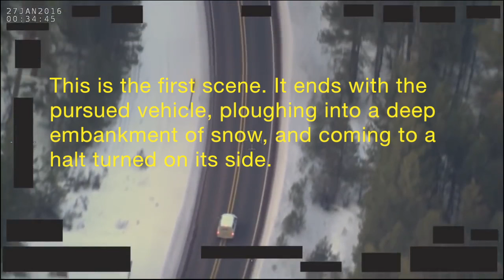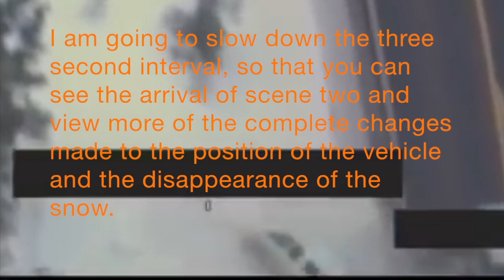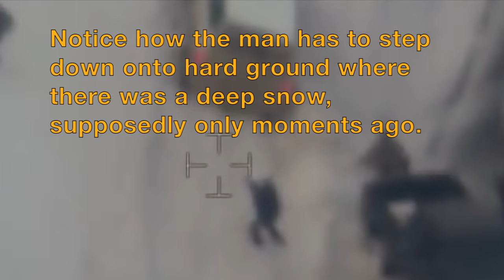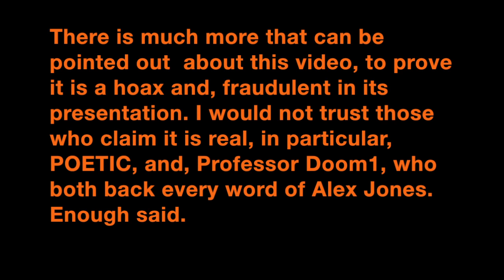LAVOY FINICUM FBI HOAX FOOTAGE (Pt 02) Fake Death Video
LaVoy Finicum Fake FBI Death Video